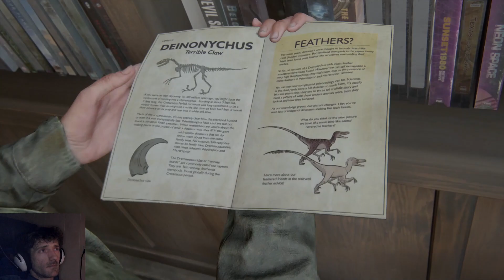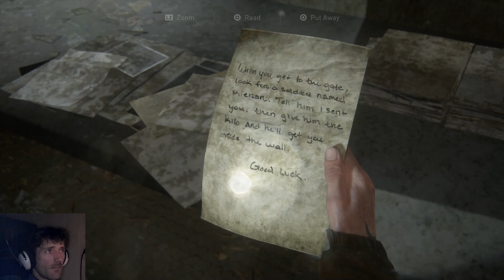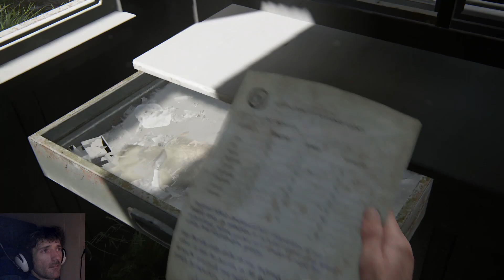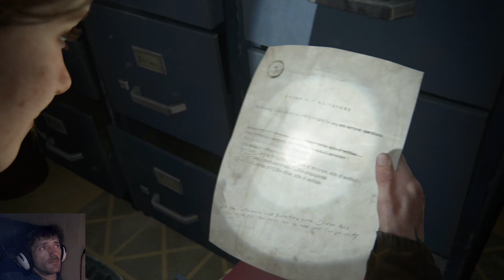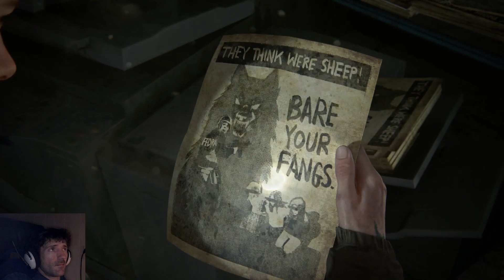The Last of Us Part 2 Story 3